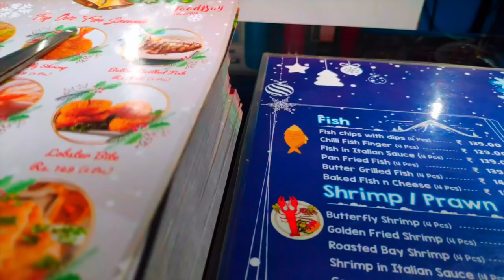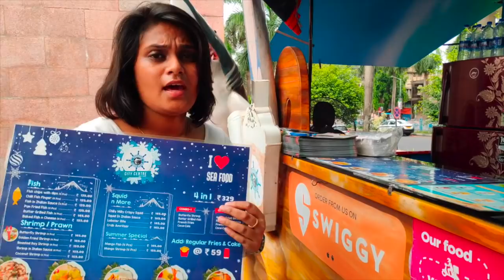How squids taste like? | Kolkata Seafood | Food Bay | Khao Pio Ghumo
Have you ever tried having squids? How squids taste like?

This was my second time, I tried having some squids, and the taste was awesome. This newly opened, small kiosk at the kund area of City Centre 1, sells one of the tastiest squid food items in Kolkata.
If you haven't tried squids yet, go try having some.

If you have ever tried squids before, how was your experience, did you like it? (Comment karo)

Special thanks to Priya, for helping me to shoot the video.